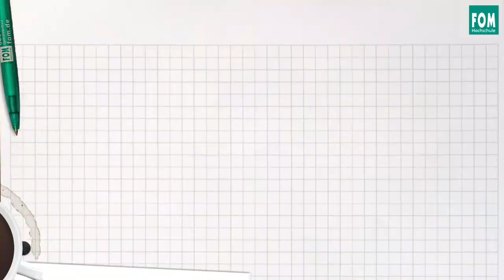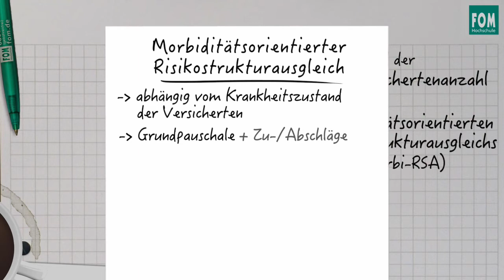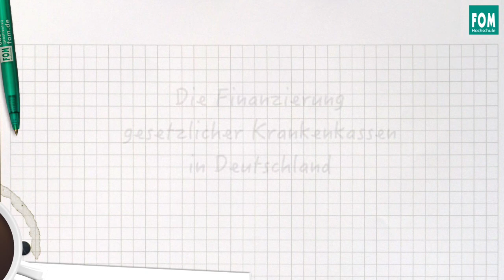Finanzierung gesetzlicher Krankenkassen in unter 5 Minuten | Video Based Learning